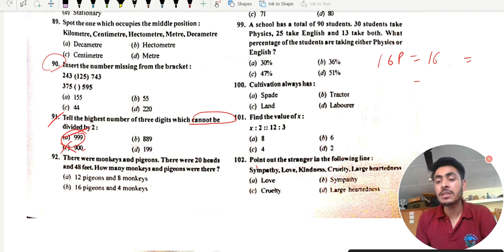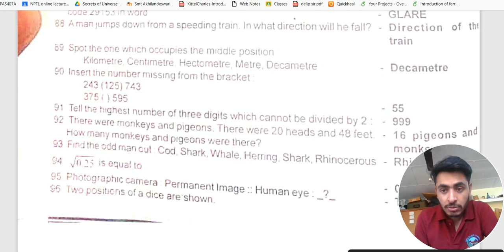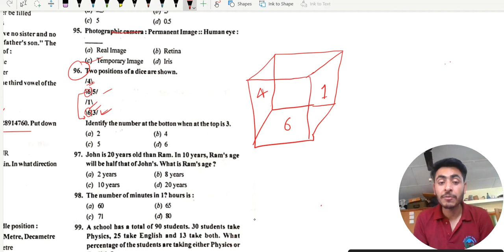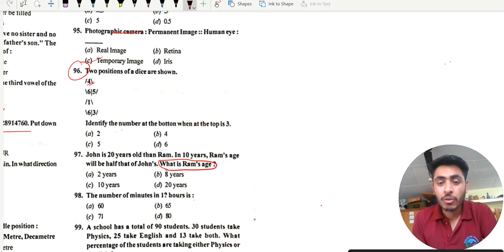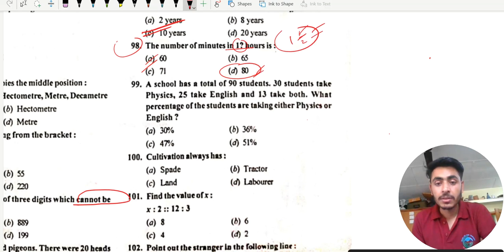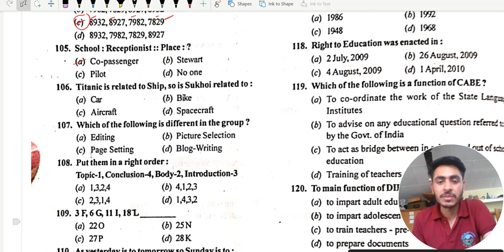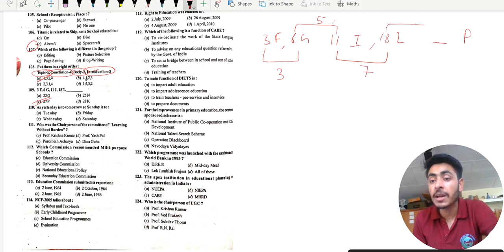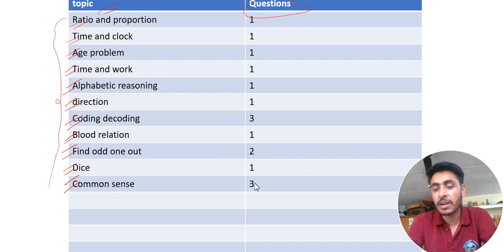HPU B.Ed entrance 2015 question paper detailed solution II Part-3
In this video we have solved 2015 bed entrance question paper. This is the 3rd part and rest of the parts are uploaded on the channel you can check our playlist section.